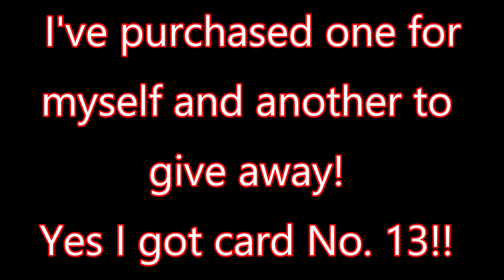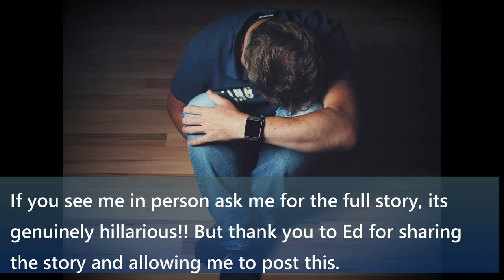Competition Winner! "My Most Calamity Filled Story......" (with a bonus story from XAN Biker!)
I ran a competiton earlier this year. I wanted to hear you most calamity filled stories and from the enteries i have a winner! I have included a bonus story by XAN Biker from the USA too!!!

Thank you for everyone who submitted an entry!

Take Care, Ride Safe, Stay Currious!

Sources:
Photos: Shutterstock, Pixabay,  Google, Flicker and Freerange Stock